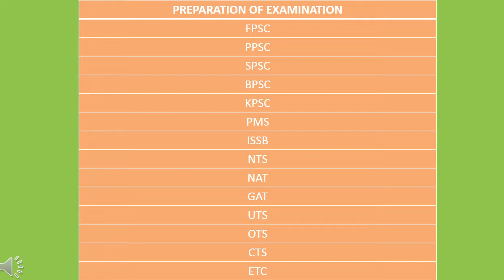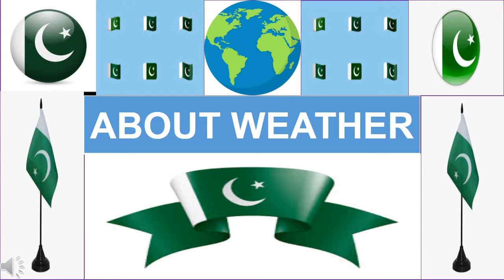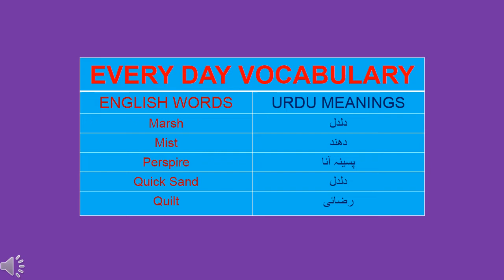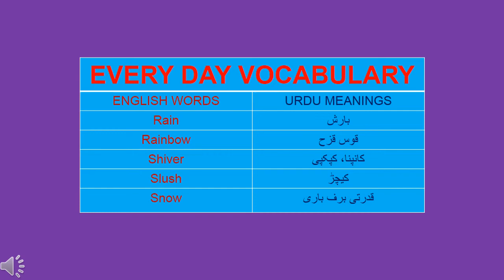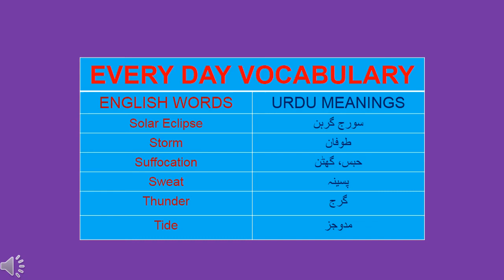WEATHER VOCABULARY WITH URDU MEANING